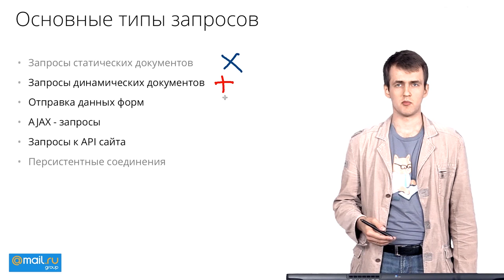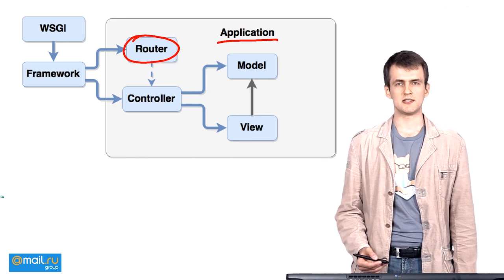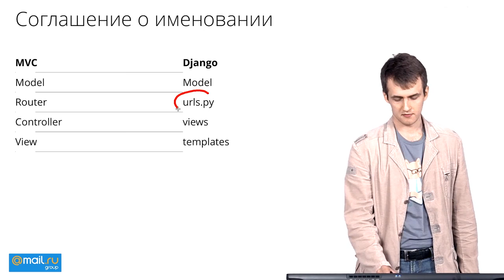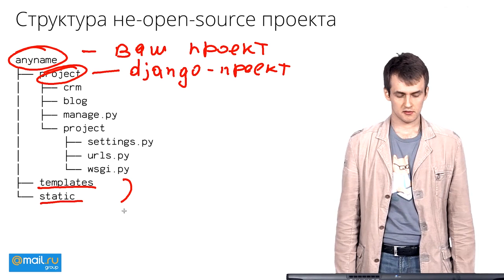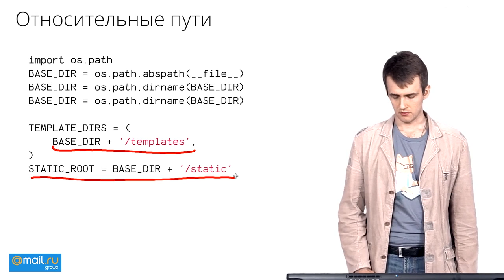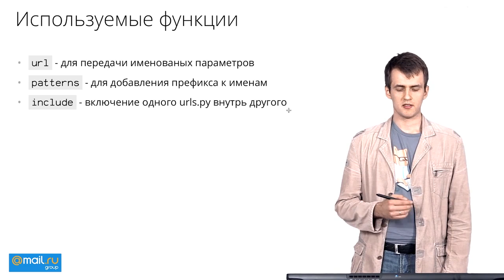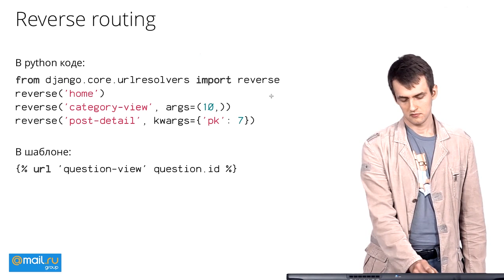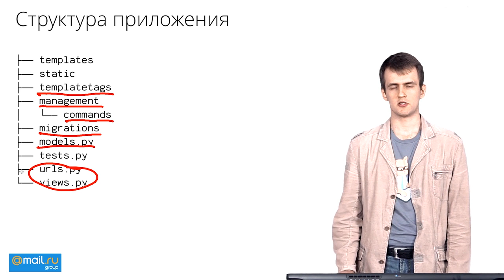9. Web-технологии. MVC фреймворки | Технострим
Курс "Web-технологии"
Лекция №9 "MVC фреймворки"

Курс посвящен разработке серверной части web-приложений, их архитектуре и протоколу HTTP. По итогам курса вы научитесь: разрабатывать приложения на языке python, использовать MVC фреймворки, изучите верстку HTML страниц, погрузитесь в тематику web разработки и сможете выбирать конкретные технологии.

ITmozg - cамый популярный в России специализированный
сайт по поиску IT и Телеком-специалистов.